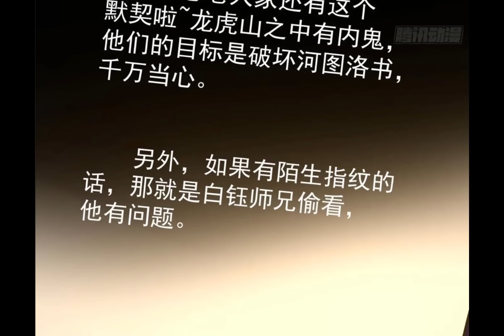Main Bắt Quỷ Vô Tình Bắt Được Em Người Yêu Xinh Ngoan Giỏi XXX_Tập 5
Bạn gái của tôi đều là truyền thuyết